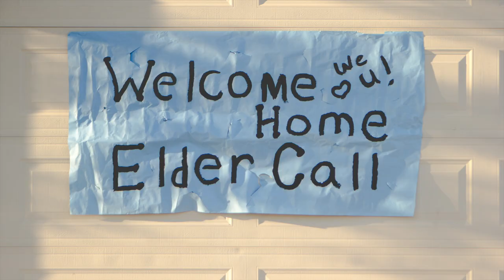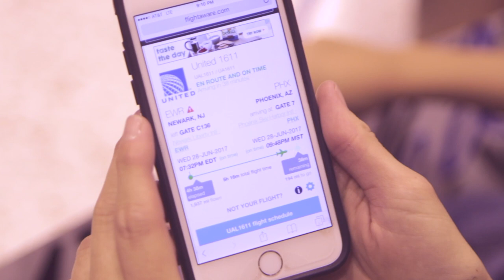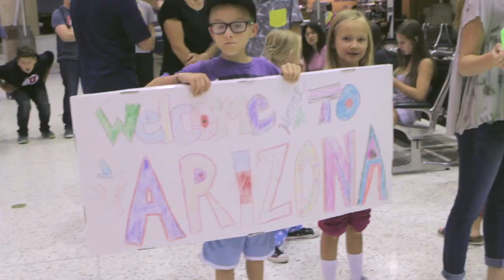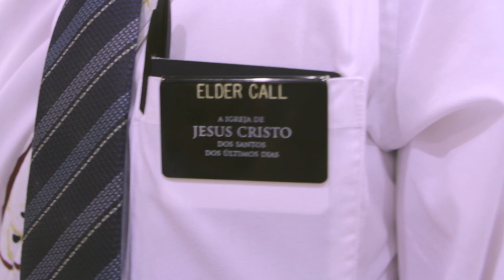2 Years On An African Island In Cape Verde Praia ! Welcome Home Elder Call - Missionary Homecoming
2 Years On An African Island In Cape Verde Praia ! Welcome home Elder Call. An LDS Missionary Homecoming.